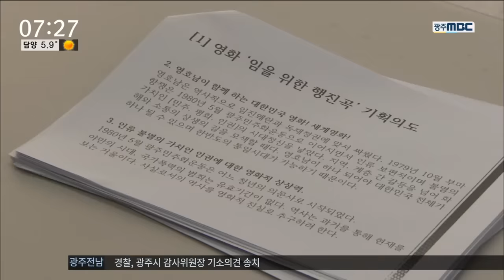[뉴스투데이]영화 임을 위한 행진곡 "제목 변경 압박"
◀ＡＮＣ▶
광주 5.18 민주화운동을 다룬 영화
'임을 위한 행진곡' 제작과정에서
외압이 있었음을 시사하는 발언이 나왔습니다.

정부의 외압으로 전시가 무산됐던
홍성담 작가의 '세월오월'은
많은 논란 끝에 시립미술관에 걸리게 됐습니다.

◀ＶＣＲ▶

광주 5.18 민주화운동을 소재로 한
영화 '임을 위한 행진곡'의 감독이
제목을 바꾸라거나 개봉 시기를 미루라며
압박을 주는 전화를 받았다고 주장했습니다.

제작과정에서 외압이 있었음을
시사한 겁니다.

◀ＩＮＴ▶
박기복 감독/ 영화 '임을 위한 행진곡'
"영화 누가 보겠습니까? 내년으로 연기하면 안되겠냐, 제목 좀 바꾸면 안 되겠냐..'임을 위한 행진곡' 자체가 갖는 상징성들이 (보수에게) 어떤 두려움으로 다가올 수 있겠구나 싶은 게..."

제작비 부족으로 35% 촬영을 마친 채
촬영이 중단돼있는 이 영화는
시민들의 모금 등으로 재촬영을 시작해
오는 5월 전국 극장에서 상영될 예정입니다.

지난 2014년, 박근혜 대통령을 풍자했다
정부의 외압으로 전시가 좌절됐던
홍성담 화백의 그림 '세월오월'은
3년만에 미술관에 걸리게 됐습니다.

광주시립미술관은 세월호 3주기 추모전으로
홍성담 화백의 '세월오월'을 비롯해
세월호 관련 그림 20여점을
다음달 28일부터 4월 23일까지 전시합니다.

윤장현 광주시장은 '세월오월'의
전시 무산에는 당시 김종 문화부 차관의
외압이 있었다고 최근 폭로한 바 있습니다.

MBC 뉴스 김인정입니다.